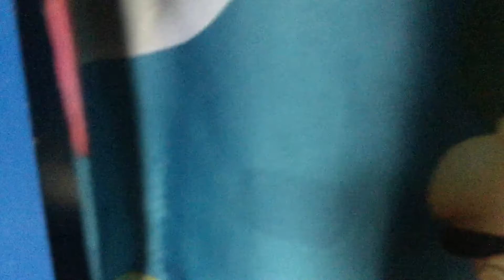SBL Movie: Steve Does Chores